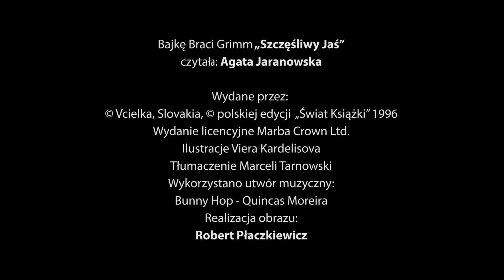"Riwiera dzieciom"- bajka "Szczęśliwy Jaś", odcinek 30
Czyta solistka Zespołu Wokalnego Klubu MW, Agata Jaranowska
Wydanie licencyjne- Marba Crown Ltd.
Ilustracje- Viera Kardelisova
Tłumaczenie- Marceli Tarnowski
Wykorzystano utwór muzyczny Bunny Hop- Quincas Moreira
Autor filmu- Robert Płaczkiewicz